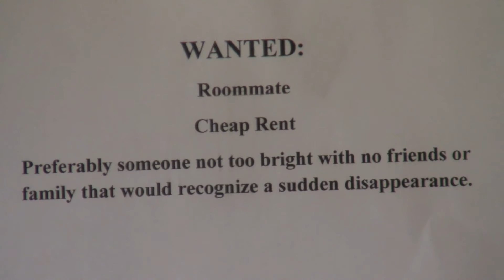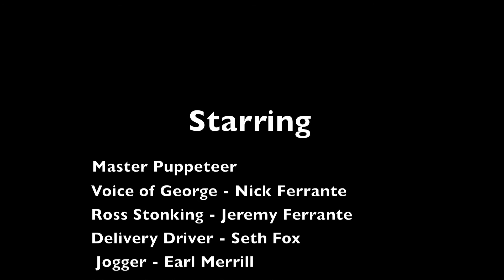Bad Puppet 2016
Enjoy Slow Children Productions newest short film. Made for the 2016 48 Hour Film Project Portland, Maine July 22-July 24
Genre: Horror
Prop: A wrapped present
Character: Ross or Rose Stonking (A plumber)
Line: "When did that happen?"